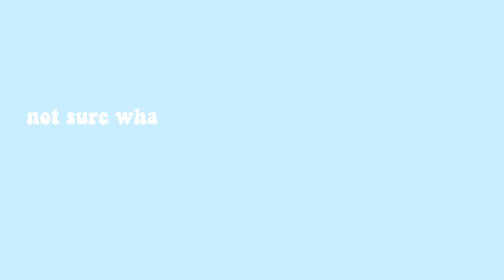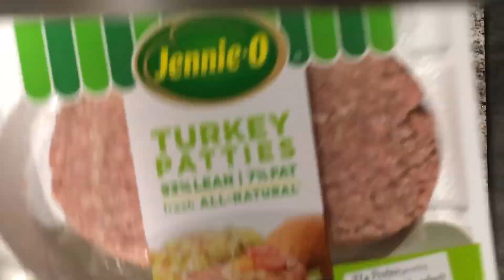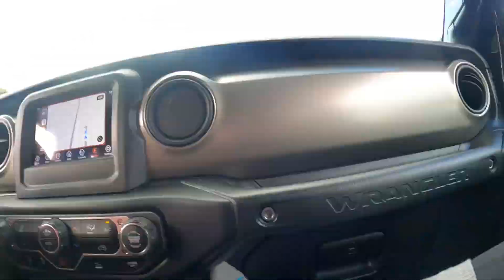VLOG | workout with me, road trip to Orlando, Zaxby's, & more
Come on a road trip with us to Orlando! We are headed to Orlando to visit one of Jared's brothers and dive into Sea World and explore all the fun things they have to offer!

✘ I N S T A G R A M: @breology101 + @builtbybrifit
✘ T W I T T E R: @breology101 + @builtbybrifit
✘ F A C E B O O K